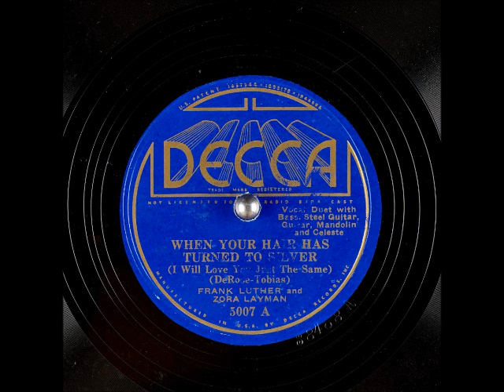When Your Hair Has Turned to Silver (I Will Love You Just the Same) ~ Frank Luther/Zora Layman 1934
Title: When Your Hair Has Turned to Silver (I Will Love You the Same)
Artist: FrankLuther and ZoraLayman
Label: DeccaRecords 5007
Flip-side: Good Night. Little Girl of My Dreams
Composer: CharlesTobias and PeterDeRose
Year: #1934
Genre